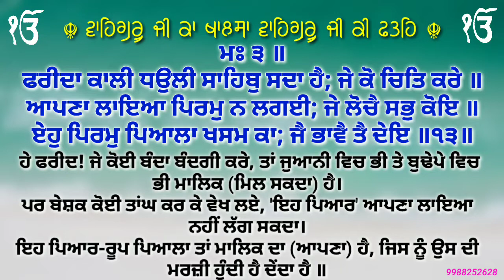ਸਲੋਕ ਭਗਤ ਫਰੀਦ ਜੀ ਭਾਗ 17